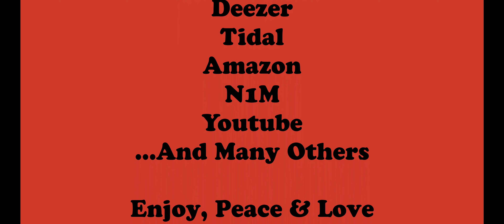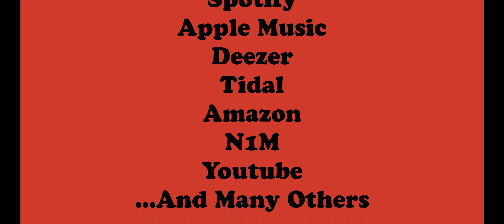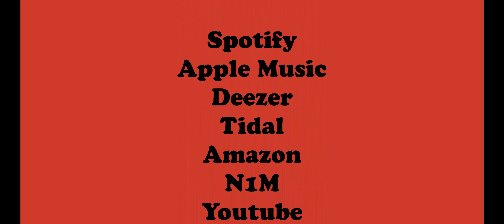Lacrimae-Conclusión III Mov. from "Tres Melodías Marianas"-Promo Video-Contemporary Classical Guitar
Promotional Video
Vídeo Promocional
Vidéo Promotionnalle